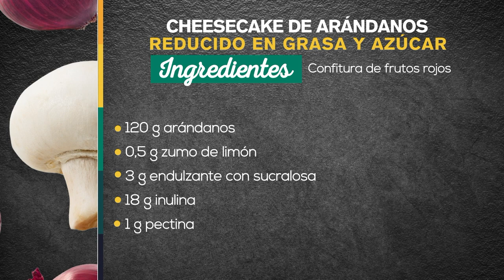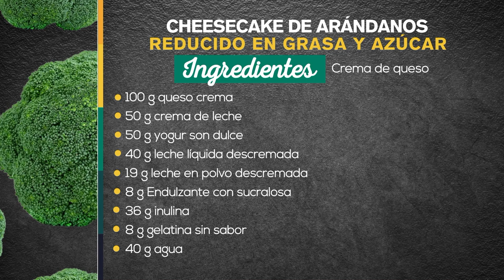Cheesecake de arándanos [A la carta] Telemedellín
Cheesecake de arándanos reducido en grasa y azúcar

Ingredientes para la confitura de frutos rojos:

- 120 g de arándanos
- 0,5 g de zumo de azúcar
- 3 g de endulzante con sucralosa
- 18 g de inulina
- 1 g de pectina

Ingredientes cheesecake:

- 100 g de queso crema
- 50 g de crema de leche
- 50 g de yogur sin dulce
- 40 g leche líquida descremada
- 19 g de leche en polvo descremada
- 8 g de endulzante con sucralosa
- 36 g de inulina
- 8 g de gelatina sin sabor
- 40 g de agua